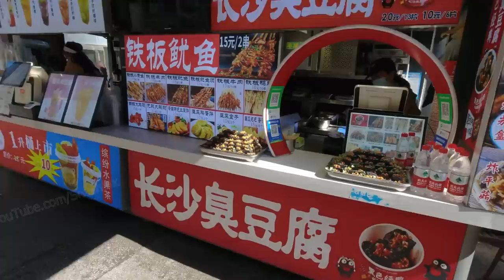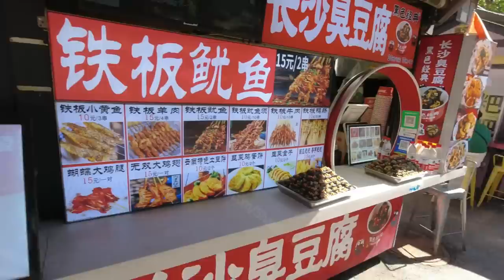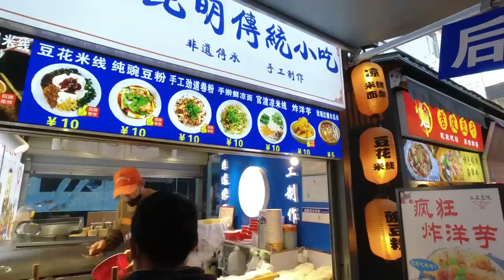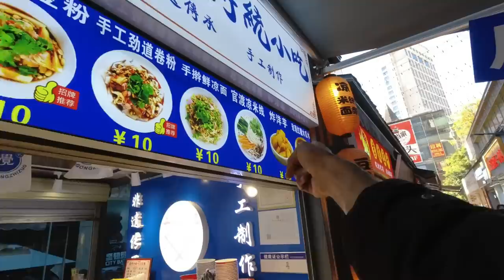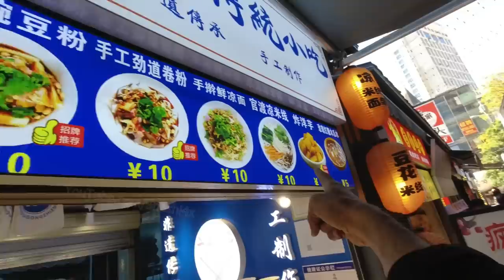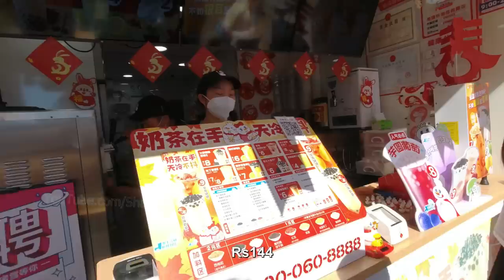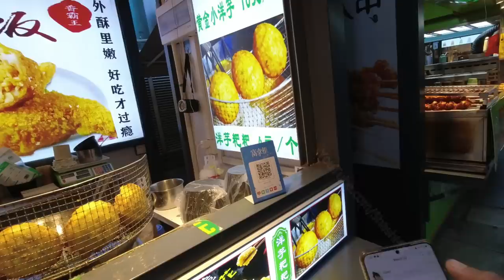Veg Street Food China | YunNan Tour | Part-1 | Kunming | Kannada Vlogs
In this video I am showing you the Chinese street food in which most of them are vegetarian, amazing right..? to know more please watch  this video till end.

3G Atlantis Smart Series USB 17 inch Laptop Roller Case Cabin Size 4 Wheel Business Travel Trolley Suitcase Luggage

Paper Watch

My Gears:
Main Camera:
DJI Osmo Mobile 3 Grey Handheld Smartphone Gimbal